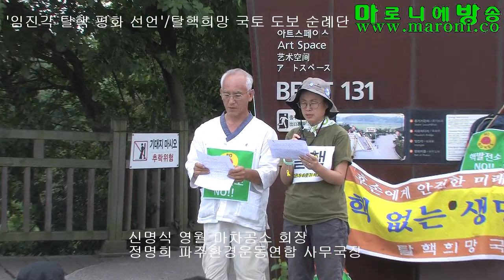[마방] 임진각 탈핵 평화 선언-탈핵희망 국토 도보 순례단(단장 성원기)_20170819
[탈핵희망 국토 도보 순례]
“임진각 탈핵 평화 선언”
‘생명과 안전, 평화와 번영의 한반도를 위하여…’

박찬남 기자ㅣ입력 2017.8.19

임진각 탈핵 평화 선언문

탈핵희망 국토도보 순례단은 지난 2013년 6월 6일 탈핵의 염원을 안고 고리핵발전소에서 시작하여 오늘로서 268일 4.740km를 걸어 남북 분단의 현장인 임진각에 도착하였습니다. 우리는 임진강을 내려다보며 더 이상 북녘 땅으로 순례를 이어갈 수 없는 안타까운 역사의 현장에서 분단의 현실을 절감합니다.

탈핵희망 순례단이 휴전선을 넘고,  평양을 거쳐 압록강을 건너 북경을 거쳐 모스크바를 가서 돌아올 수만 있다면 이 얼마나 감격스런 일이겠습니까? 돌아오는 겨울에는 부산을 거쳐 태평양을 건너 미국의 워싱턴까지 걸으면서 전 세계인들이 이 지구상에서 핵발전은 물론, 핵무기도 없는 그런 세상을 함께 만들어 가자고 외칠 수 있다면 이 얼마나 벅찬 일이겠습니까? 그래서 핵 없는 지구촌에서 핵사고의 위험이 없이 전 인류가 손에 손잡고 전쟁의 위협과 걱정이 없는 생명 평화의 그 길로 달려 나갈 수 있다면 이 얼마나 감격스런 일이겠습니까?

지금 전 세계는 북한이 핵무기를 개발한다고 촉각을 곤두세우고 있습니다. 북한이 핵을 갖겠다는 것은 핵으로 위협해 오는 미국 등 외세로부터 체제를 유지하기 위한 생존권 차원의 몸부림입니다. 미국이나 일본, 한국 등이 북한을 향해 무조건 핵무기와 미사일은 안 된다고만 하지 말고 진지하게 머리를 맞대고 북한이 핵을 안 갖고도 생존 위협을 느끼지 않을 정도로 진정성 있는 노력을 성심껏 하는 것이 필요합니다. 한국과 미국의 공동 군사훈련을 북한에서는 침략을 위한 전쟁 위협이라고 규정하는데, 이에 대하여 납득할만한 설명은 있었습니까? 이런 위협을 중단하고, 6.25 이후 휴전으로 되어 있는 군사대치 상황을 명확하게 종료하고 확실하게 종전을 선언하여 평화협정으로 대체를 하여 상호 존중과 생존을 인정하는 그런 관계로 발전시켜야 합니다. 한국에서 촛불혁명 기간 내내 외쳤던 요구들 중의 하나가 사드철회였습니다. 그리고 남북이 다시 화해하고 6.15선언, 10.4선언의 정신으로 돌아가 전쟁위협이 없는 한반도를 만들어 보자는 것이었습니다. 남북이 10년 가까이 적대감을 갖고 펼쳐왔던 대결 관계를 청산하고 조속히 6.15와 10.4의 정신으로 돌아가서 진정한 평화와 상호 존중, 협력의 길로 나갈 것을 촛불들은 명령했다고 확신하고 있습니다. 그러기 위하여 이제는 닫혀있던 개성공단의 문을 열고, 금강산 문도 열어서 다시 같은 겨레끼리 상호 존중하면서 평화롭게 함께 살아갈 길을 다시 열어야 하지 않겠습니까?

문재인 대통령이 베를린 구상에서 밝힌 대북 5대 원칙은 지난 이명박, 박근혜 정권의 대북 정책으로 꼭 막혀있는 남북 관계를 풀어내는데, 도움이 될 수 있는 원칙입니다.
미국도 북한을 자극하는 행위들을 자제하고 대화의 길로 나서기를 진심으로 호소합니다. 한국이 중국과 러시아와 외교관계를 맺었던 것처럼, 이제 미국과 일본도 나서서 북한과 화해하고 정식 외교관계를 맺어나가야 합니다.

그래서 동북아 지역에서 항구적인 평화가 오도록 상호 호양의 정신으로 협력해 나간다면 한반도를 중심으로 EU와 같은 경제공동체를 건설하지 못할 이유가 있겠습니까? 100년 전의 세상과 지금은 상전벽해와 같이 나날이 바뀌고 있습니다. 과거 제국주의 시절에 이웃나라를 침략해서 식민지를 개척하던 시대는 지났습니다. EU도 그렇지만 아세안도 그렇고 지금 세계는 지역 경제공동체로 가고 있습니다. 동북아시아라고 못할 이유가 없지 않습니까?

전쟁이 없는 평화로운 세계, 재생에너지 개발에 박차를 가해서 핵과 기후변화와 생태계 파괴로부터 안전한 세상을 만들기 위하여 우리는 오늘 임진각에서 남북 겨레의 평화와 안전, 화해, 협력, 공동 번영의 길로 나서도록 촉구합니다. 지난 9년 간의 반목과 질시, 상호 위협을 넘어서서 다시 6.15와 10.4 정신으로 돌아갈 것을 남북한에 간곡히 호소합니다. 그리고 이런 안정되고 평화로운 한반도를 위해서 미국, 일본, 중국, 러시아 등도 적극 협력할 것을 요구합니다.

힘 가진 자가 힘을 내려놓는 것이 평화를 여는 지름길임을 알기에 미국이 먼저 양보하고 힘을 내려놓아야 할 것입니다. 그리고 한국이 중국과 러시아와 외교관계를 수립한 것처럼 미국과 일본도 북한과 그 동안의 적대 관계를 청산하고 외교관계를 수립해야 합니다. 그런 바탕 위에 북한도 핵개발을 멈추어야 합니다. 그런 날이 올 수 있도록 우리는 다시 발걸음을 추스르고 순례를 이어갈 것입니다. 생명과 안전, 평화와 번영의 한반도를 위하여 오늘 임진각에서 다음과 같이 우리의 마음을 모읍니다.

- 우리의 희망과 요구 -

1. 한반도의  평화를 위하여 남과 북은 6.15와 10.4 정신으로 되돌아가 같은 겨레로서 호양의 정신을 발휘하여 상호 존중과 협력, 신뢰 회복을 위하여 최선을 다 할 것을 촉구합니다.
2. 중국, 러시아가 한국과 외교 관계를 수립했던 것처럼 미국과 일본도 북한과 외교 관계를 수립하여  한반도의 항구적인 평화를 이룰 수 있도록 하고, 휴전협정을 종전협정으로 대체하고 평화협정을 체결할 것을 촉구합니다.
3. 북한의 핵개발도 반대하지만 미국과 러시아, 중국도 핵무기를 줄이고 핵의 위협으로부터 안전한 지구를 만들기 위하여 핵무기 감축 협상에 나설 것을 촉구합니다.
4. 체르노빌과 후쿠시마 핵발전소 사고에서 보았듯이 핵발전소도 우리 생명을 위협합니다. 핵으로부터 인류의 생명과 안전, 지속가능한 미래를 열기 위하여 더 이상 핵발전소를 확대하는 정책을 지양하고, 수명 다한 핵발전소부터 폐쇄를 하면서 핵 없는 지구를 만들기 위하여 함께 노력해야 하겠습니다. 그렇게 하기 위하여 국제적으로 핵발전소의 확대를 막고 안전을 관리할 수 있는 국제기구의 창립을 촉구합니다.
5. 지속가능한 지구를 위하여 기후변화를 방지하고 핵의 공포로부터 벗어나 생태계가 온전할 수 있도록 하기 위하려 재생에너지 개발에 박차를 가할 것을 촉구합니다.
6. 우리는 위와 같은 한반도와 지구를 위하여 앞으로 국제적으로 연대하고, 현재와 같은 탈핵희망을 안고 계속 순례의 발걸음을 옮길 것입니다.

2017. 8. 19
탈핵희망 국토 도보 순례단.

최종입력: 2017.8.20 Ⅰ 편집:ⓒ 마로니에방송